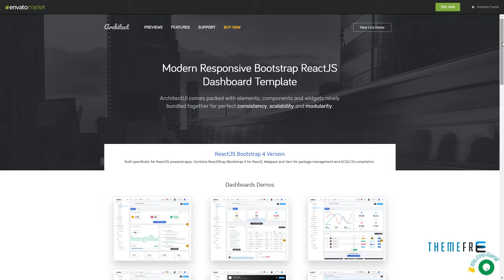ArchitectUI - ReactJS Bootstrap Admin UI Dashboard Theme Hiroki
Columns 4+

 Layout Responsive